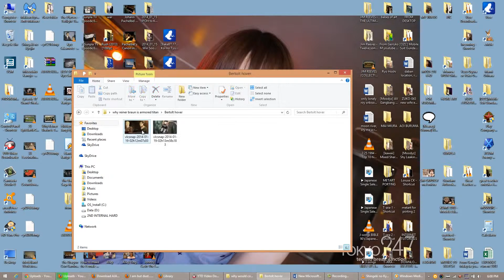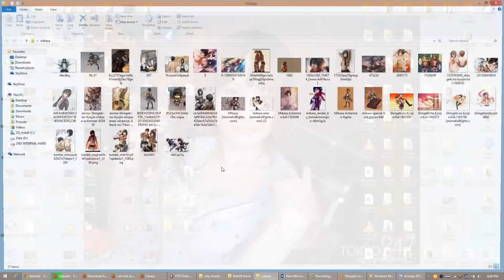Why Bertolt Hoover May Be The Colossus Titan, Attack on Titan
Bertolt Hoover (ベルトルト・フーバー Berutoruto Fūbā?, also spelled as Bertholdt Hoover in the FUNimation sub of the anime) is a graduate of the 104th Training Corps and former member of the Survey Corps. He ranked 3rd, and is described by others as a weak-willed and quiet person. He is rarely seen without Reiner Braun, his close childhood friend, both of whom originate from their mysterious "Hometown" outside the Walls.

Along with Reiner and Annie Leonhart, he is a person that possesses the ability to transform into a Titan and serves an as-yet unrevealed group. In the year 845, he was on a mission with Reiner to breach Wall Maria and infiltrate the Military in search of something that Reiner refers to as the "Coordinate". As the Colossus Titan, he serves as a major antagonist. However, the revelation of his true identity illustrates the moral uncertainty of the series.